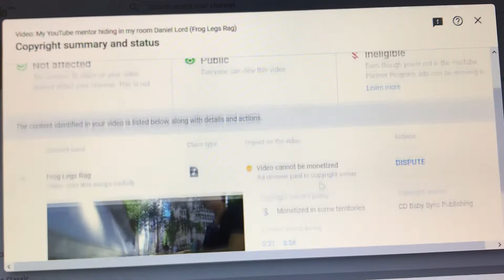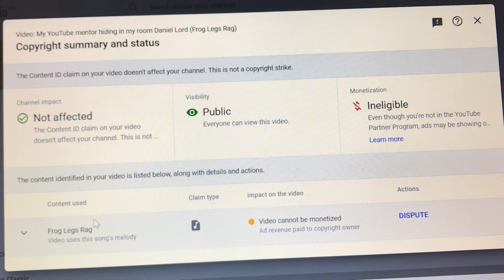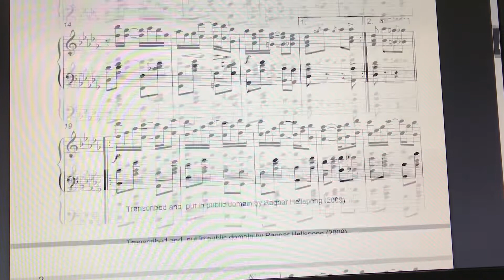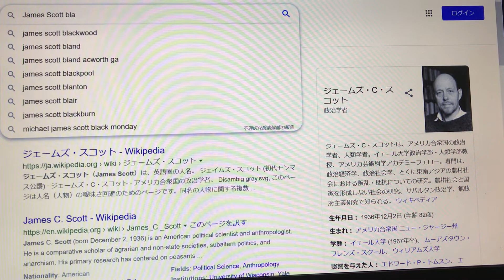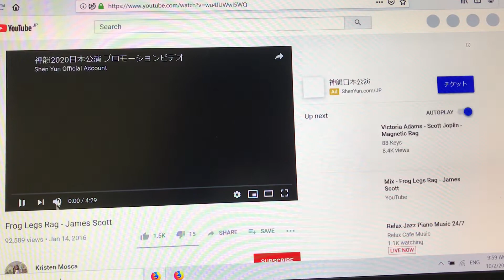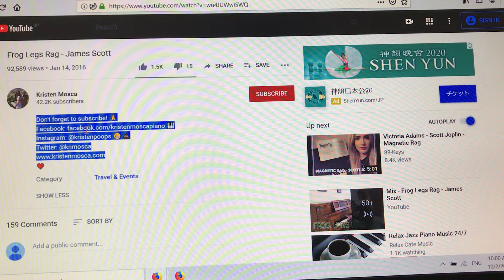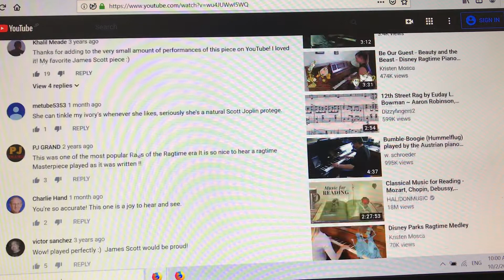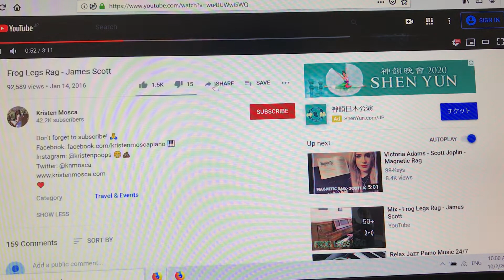OMGz I GOT A COPYRIGHT STRIKE FROM ... ...